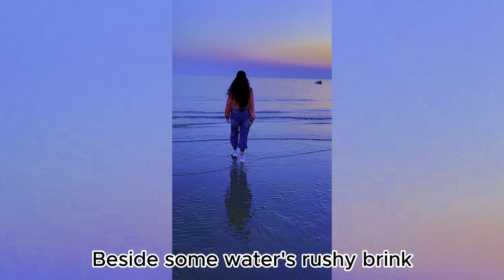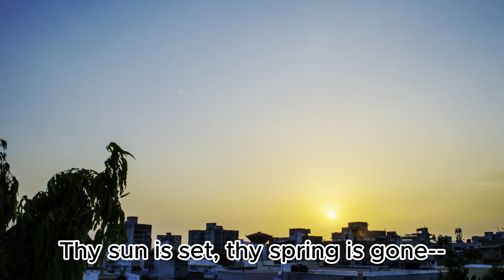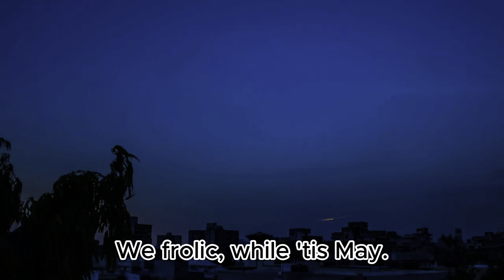"Thomas Gray's 'Ode on the Spring'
blog task given by vaidehi ma'am from the department of English Mkbu University bhavnagar.

Experience the timeless beauty of Thomas Gray's 'Ode on the Spring' through our heartfelt recitation. Immerse yourself in the vivid imagery and emotions of this classic poem. Join us for a poetic journey and share your reflections below.